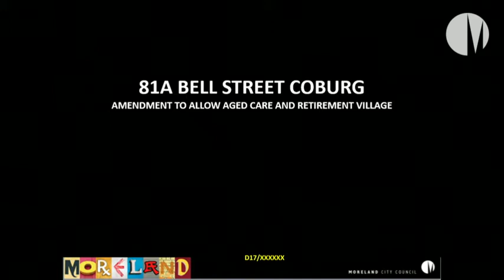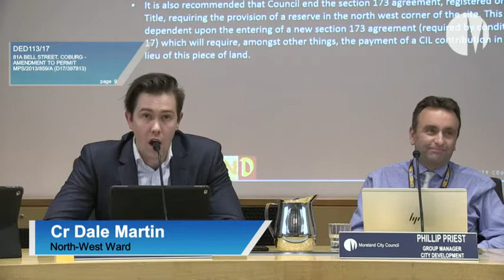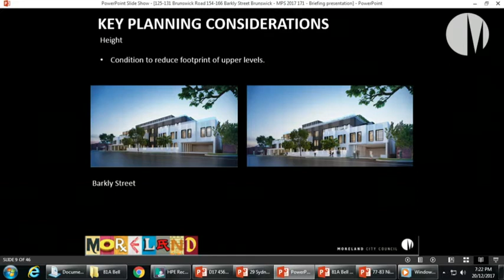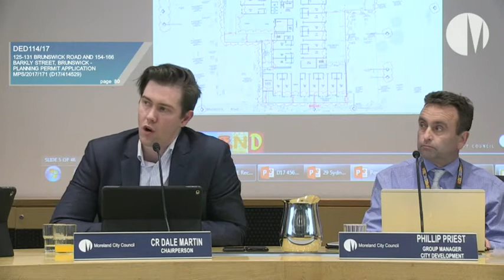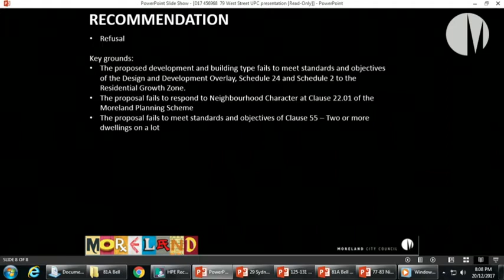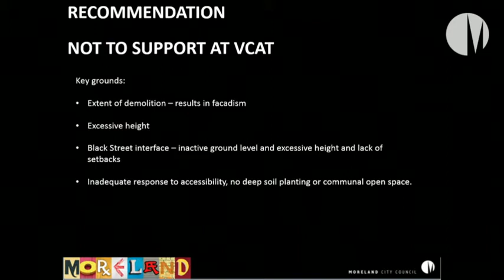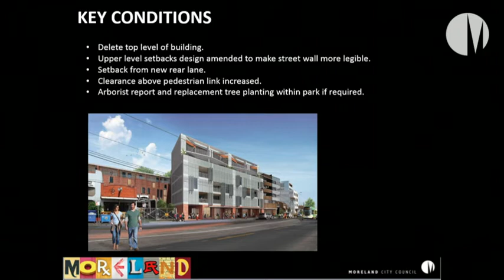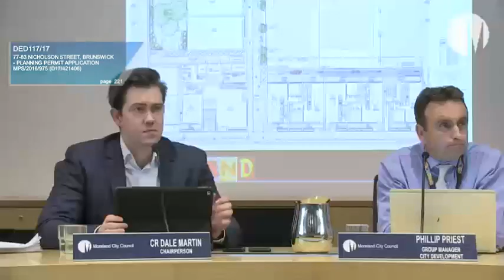December 2017 - Urban Planning Committee meeting